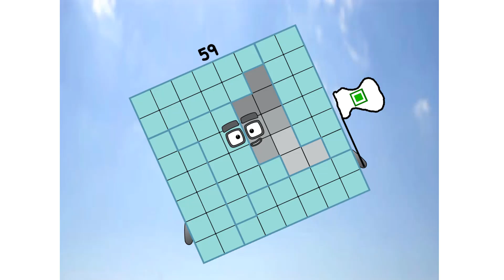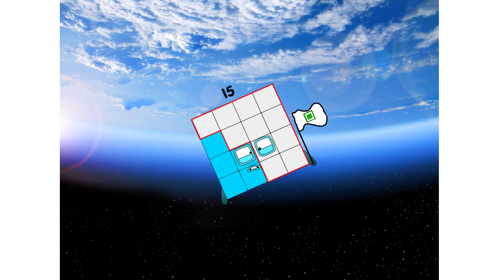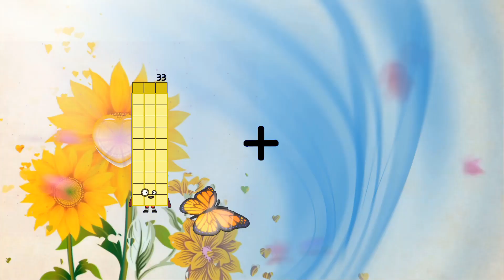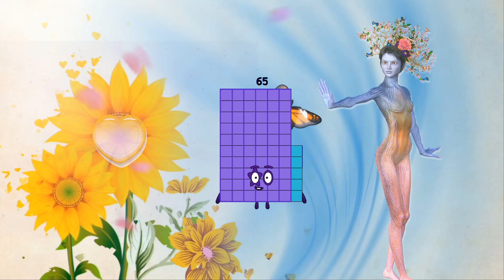Numberblocks Math: Numberblocks Series 7 | Numberblocks Series 7 Step Squad | LEVEL 2 | #433